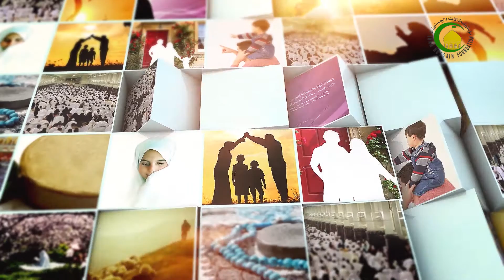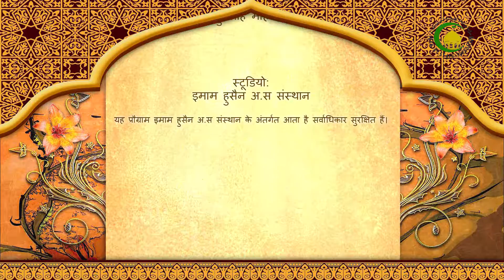84. खुम्स के अहकाम 4 - विशेषज्ञ : मौलाना मौहम्मद ताजदार हुसैन ज़ैदी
इस प्रोग्राम मे मौलाना ने खुम्स का जिक्र करते हुऐ खुम्स न देने वाले के उपर खुम्स न देने के प्रभावो का जिक्र किया कि अगर कोई खुम्स न दे तो उस पर इसका क्या प्रभाव पड़ेगा।